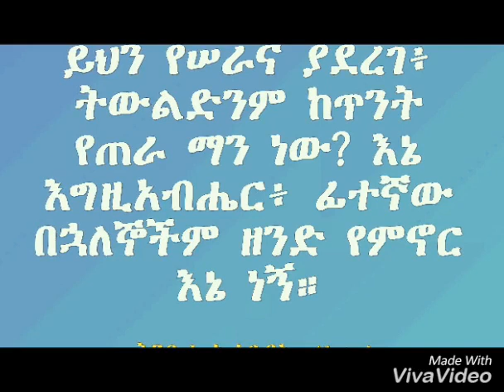Dilla University Apostolic Students fellowship short video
''ድ.ዩ.ሐ.ቤ/ን ተማርዎች ፌሎውሽፍ''